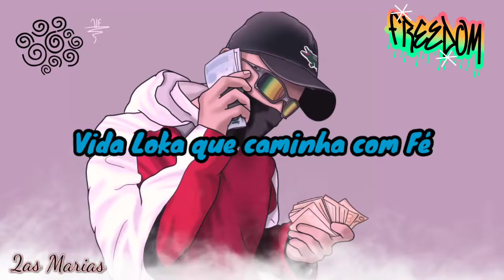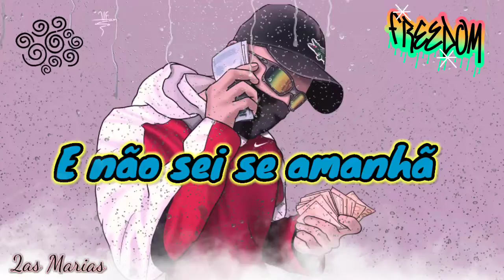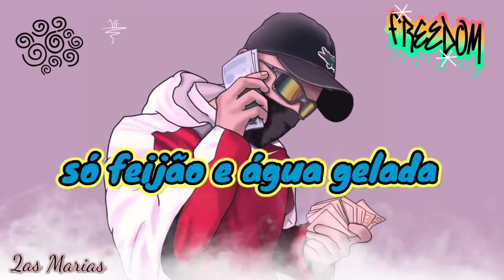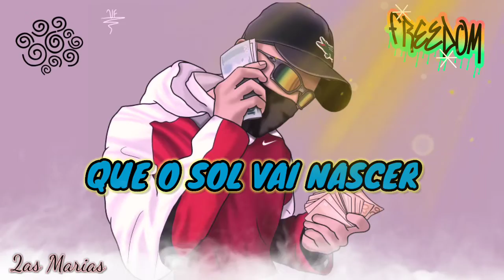RESISTÊNCIA DU GUETO BANDOLAGEM ( LYRIC VIDEO )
Música Bandolagem do grupo Resistência Du Gueto .

Composição : Ngo
Produção      : Ngo

LETRA .

A noite amiga de um vagabundo qualquer
a noite amiga de um malokeiro vida Loka
que caminha com Fé
na Bandolagem na marolagem
na malandragem som Sabotage
Whisky Red Bul clareando a mente dos manos de verdade
pra amenizar conflitos dentro da realidade
brigando com os pensamentos
muita neurose muita maldade
a sociedade não entende tudo que a gente pode fazer
tiraram dos moleques o direito de viver
viver crescer correr ser feliz
te nossa velinha naquela casinha que ela sempre quis
vivo na quebrada as margens da sociedade
aprendi carregar pistola roubar vender crack
e não sei se amanhã vou ta vivo pra dizer
mãezinha minha querida por você eu vou vencer
dentro da cadeia eu só tive sua visita
seu sorriso seu carinho que salvava minha vida
cansei de ver você chorar por mim de madrugada
e eu no baile Loko de lança com os amigos dando risada
vou mudar pra melhor mãe você vai ver
que nesse mundo no peito não cabe meu amor por você

Ref

Feridas no coração faz queimar e chorar
esvazia esvazia agora
que o sol vai nascer com ele o amanhecer
pra fortalecer fazer crescer e e

Já não lembro já não lembro de dinheiro que na madrugada eu gastei
já não lembro por quantos finados que no cemitério eu orei
não lembro quantos acertos prós polícia eu paguei
corró delegacia quantas vezes eu parei
cansei de ver você mãe me buscar de madrugada
PS do Campo Limpo overdose na balada
chegava em casa vendo as contas atrasadas
quando abria a geladeira só feijão e água gelada
isso que deixava minha mente na neurose
a família passando fome e o governo de camarote
a favela então vai ter que se unir pra combater
a miséria opressão o racismo
tamo na guerra não vamos correr

Ref .

2021 2as Marias Produções

SIGA RESISTÊNCIA DU GUETO NASPLATAFORMAS STREAMING

Conheça também nosso canal @2asmariasconhecimento849